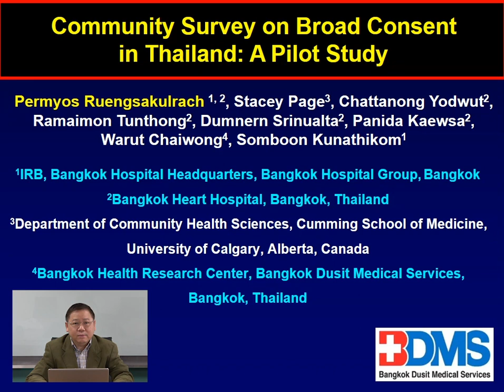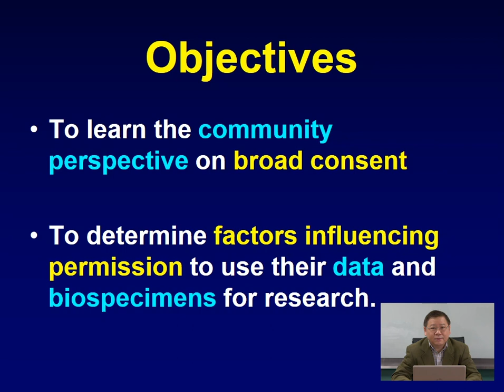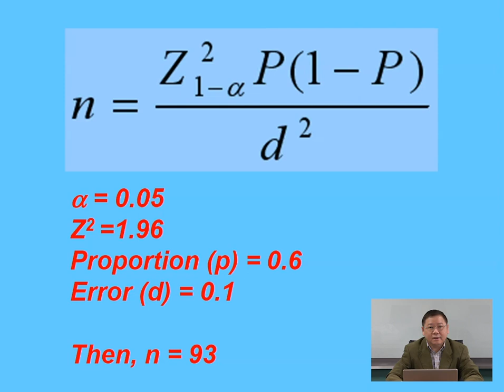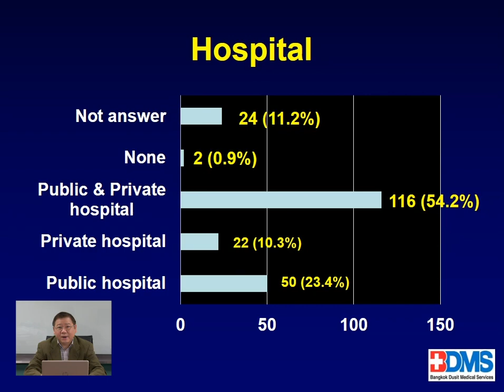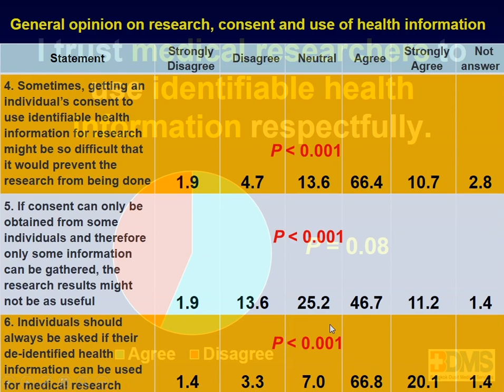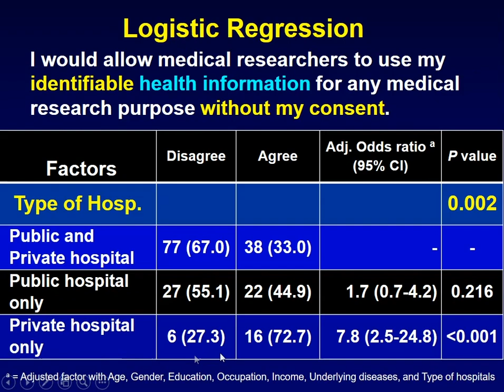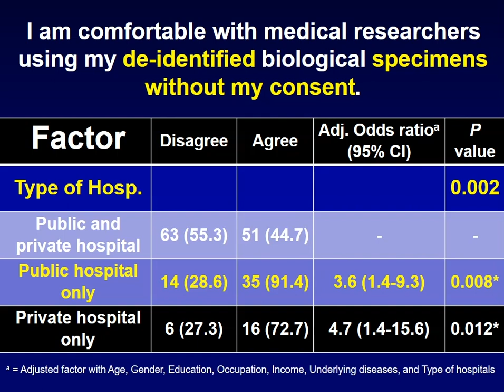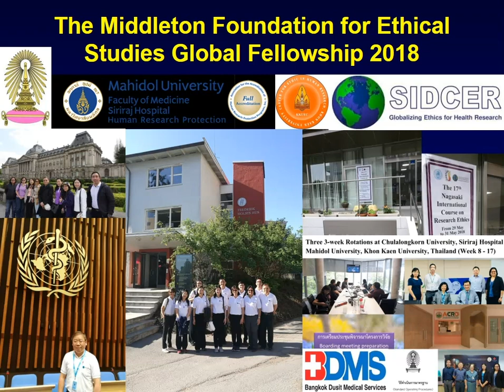VDO: Community Survey on Broad Consent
Community Survey on Broad Consent
by Dr.PERMYOS RUENGSAKULRACH